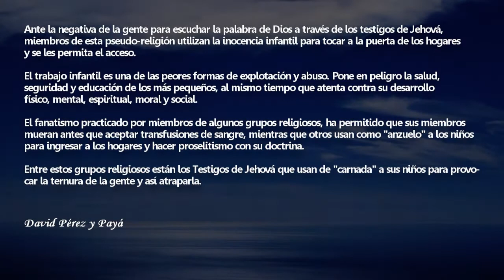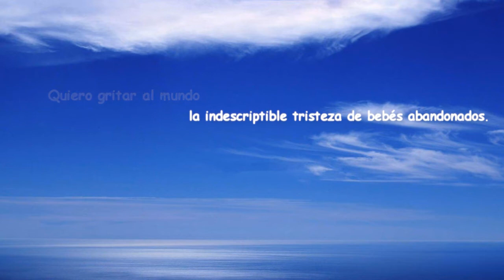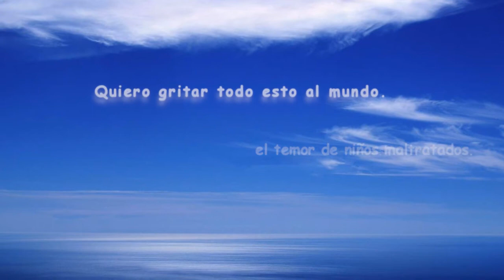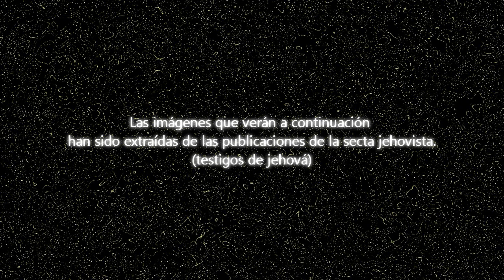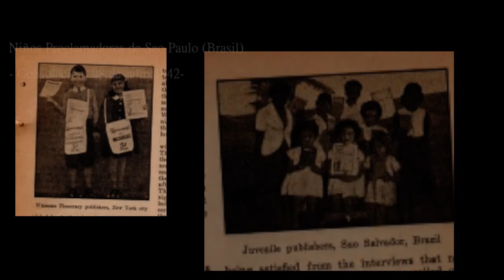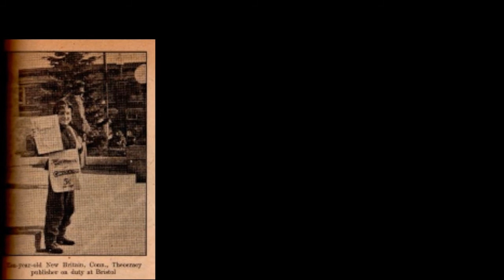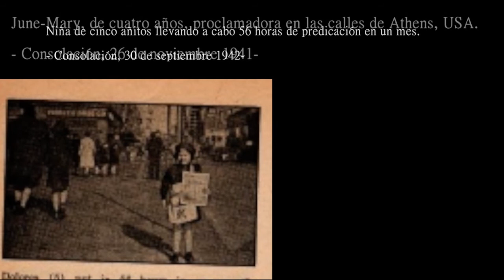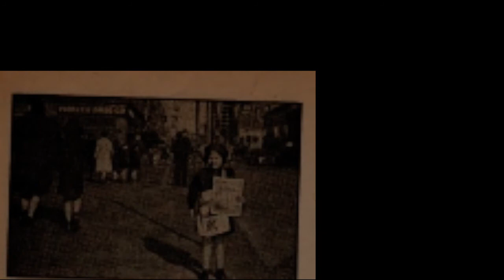La explotación infantil dentro de la secta jehovista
Niño de 4 añitos trabajando para la empresa norteamericana Watchtower. Empresa comercial que gobierna la secta jehovista conocida como 'testigos de jehová' la cual se hace pasar por religión.